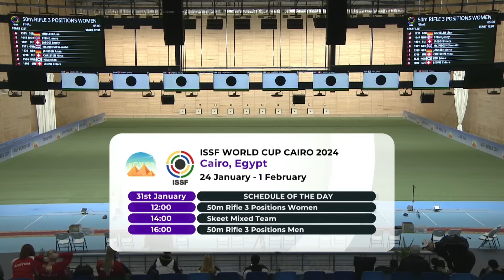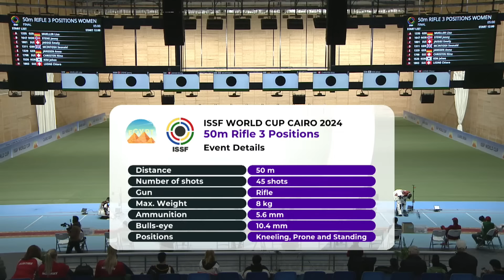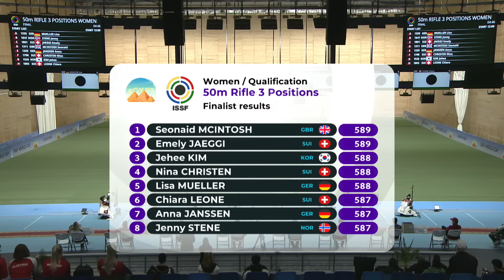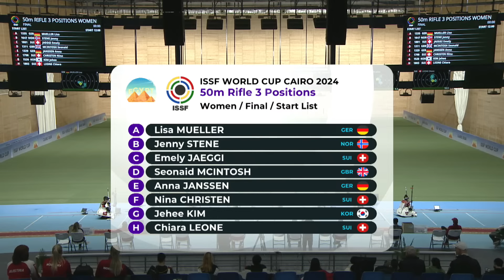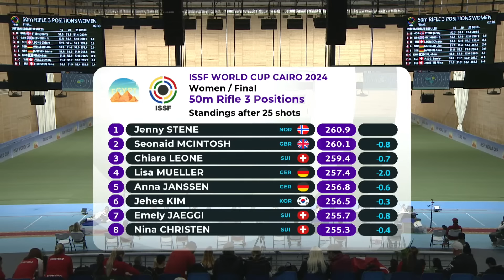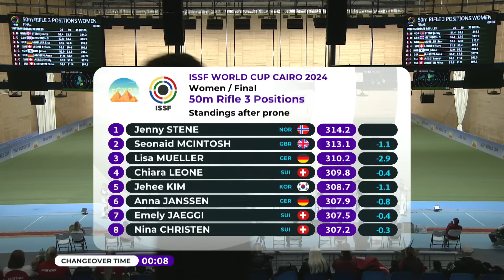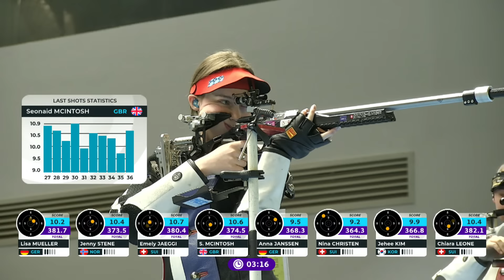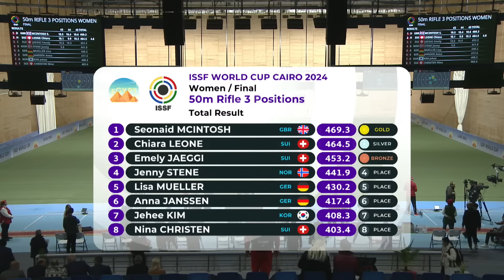50m Rifle 3 Positions Women Final - Egypt (EGY) 2024 - ISSF WORLD CUP